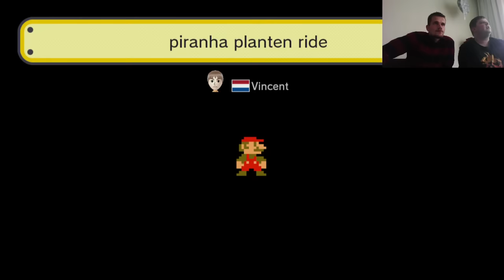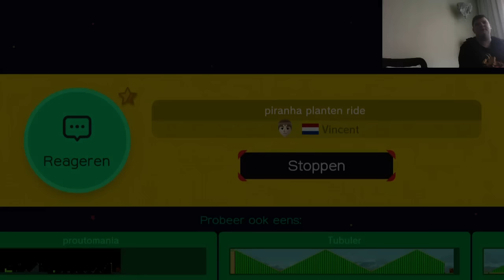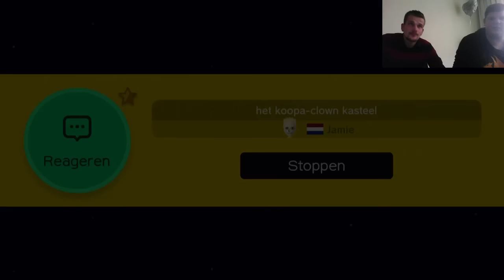Super Mario Maker - Deel 15 - Rustaaagghh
Mijn avonturen in Mario Maker! Veel kijk plezier!